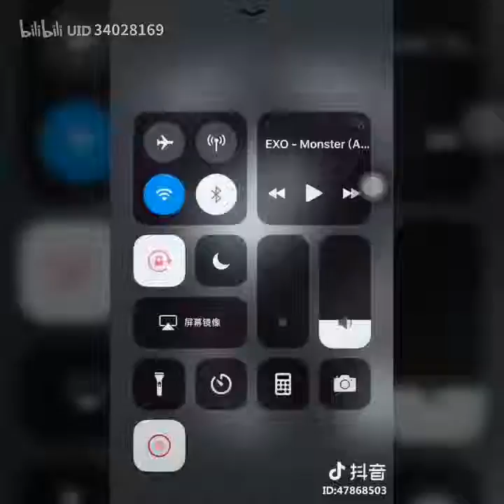【Tik Tok】【抖音】【劉亦菲】抖音點贊破10萬的視頻太美了！.flv